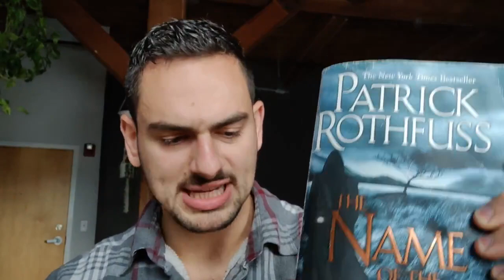Don't Fall For These Types Of Women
Beware of letting snakes into your life.